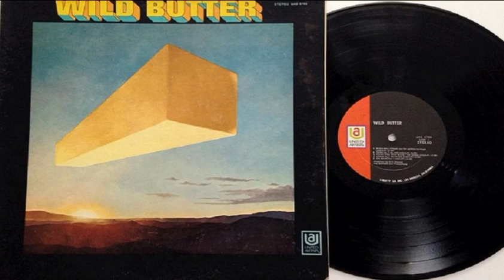Wild Butter Wild Butter 1970 USA, Psychedelic Rock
Wild Butter was started in 1970 by drummer/lead singer Rick Garen and keyboard player Jerry Buckner. Garen had previously been in the Collection and recorded a demo called "Little Man". Former Rogues member Jerry was impressed and got Eric Stevens, WIXY program director and manager of Damnation of Adam Blessing, interested as well. Stevens took it to New York and after a week or two Buckner got a call saying the band had a LP recording deal with United Artists - only there was no band, yet, although UA didn't know that. "Put a band together" was the request and Rick and Jerry talked to their Akron peers and found Jon Senne' (guitar) and Steve Price (bass) willing to get on board.

Wild Butter played a month or so before recording the LP at Cleveland Recording. "Little Man" was not done, but a whole LP was, including excellent songwriting contributions from everyone. Considering the short time the band had to work up the songs, the high level of writing, musicianship, and vocals are amazing, and the LP is certainly a lost treasure of 1970 contemporary unpretentious melodic rock. The recordings included some guitar parts from Mark Price (Steve's high school aged brother and future Tin Huey member), Jim Quinn and Bob Kalamasz (both from Damnation). The Senne' penned "Roxanna (Thank You for Getting Me High) was chosen as a 45 track backed with "Terribly Blind". The cover photos were taken in a Akron industrial area at Stevens' suggestion. A few shots were taken before some hardhats objected to the 'longhairs' and chased them out!

Wild Butter played the NE Ohio club scene including places like Admiral Bilbos in Westlake where they had to use a fan to cool down their primitive Heathkit PA amp. If the amp overheated, it was instant 15 minute break time. "Roxanna" got some local airplay on stations like WIXY and the band got an appearance on Upbeat, sharing the show with Blues Image who were riding the top of the charts with "Ride Captain Ride" at the time, summer of '70. During the Friday afternoon taping the band got the offical thumbs down stare from Cleveland's 1st lady of establishment telejournalism, Dorothy Fuldheim, as she walked past them in the WEWS TV station hallway!
Buckeye-Beat

Tracks:

01. Roxanna (Thank You For Getting Me High) (Jon Senne) - 0:00

02. Terribly Blind (Jon Senne, Steve Price) - 2:38

03. From One Who Sang The Song (Jon Senne) - 6:08

04. Come Fly With Me (Jon Senne, Jerry Buckner) - 8:45

05. Oh Martha! (Jon Senne, Steve Price) - 12:08

06. Never Comes The Day (Justin Hayward) - 16:50

07. And We Loved It (Jon Senne) - 21:31

08. I've Been Waiting For You (Neil Young) - 24:05

09. Tommy The Cat (R.Peters, Steve Price) - 27:14

10. New York Mining Disaster 1941 (Barry Gibb, Maurice Gibb, Robin Gibb) - 29:07

The Wild Butter

*Jerry Buckner - Keyboards, Autoharp, Vocals
*Rick Garen - Lead Vocals, Drums
*Steve Price - Bass, Vocals
*Jon Senne - Guitar, Vocals

Guests Musicians

*Mark Price - Guitar
*Jim Quinn - Guitar
*Bob Kalamasz - Guitar